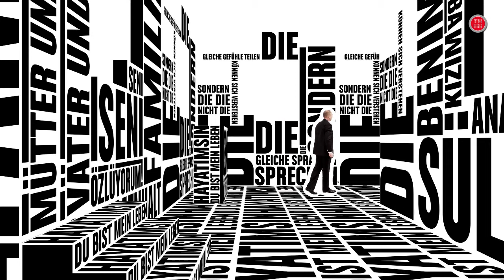Animation - Die Leiden des jungen Osman (UA)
Schauspiel von Sema Meray

Gefördert vom Ministerium für Wissenschaft, Forschung und Kunst Baden-Württemberg mit Mitteln aus dem Innovationsfonds Kunst

In den Inszenierungen »heimat.com«, »Türkisch Gold« und dem Klassenzimmerstück »Tito, mein Vater und ich« hat sich das Theater Heilbronn bereits mit der Situation von Jugendlichen mit Migrationshintergrund auseinandergesetzt. Mit dem Uraufführungsprojekt »Hayatimsin -- Du bist mein Leben« weiten wir nun den Fokus: Wie gehen Familien mit unterschiedlichen kulturellen Werten und Traditionen um? Welche Probleme und Konflikte entstehen zwischen den Generationen und vor allem zwischen Mann und Frau?

Das Ministerium für Wissenschaft, Forschung und Kunst Baden-Württemberg hat dem Theater Heilbronn 50.000 Euro aus dem Innovationsfonds Kunst für die Entwicklung dieses Türkisch-Deutschen Theaterstücks bewilligt. Unter 263 eingereichten Projekten wurde »Hayatimsin« von der Fachjury ausgewählt. Es gehört zu insgesamt 15 geförderten Vorhaben aus der Projektlinie »Interkulturelle Kulturarbeit«.

Ein künstlerisches Team und SchauspielerInnen mit Migrationshintergrund werden die Inszenierung zusammen erarbeiten und ihre eigenen Erfahrungen in den Probenprozess einbringen. "Hayatimsin - Du bist mein Leben« wird als Theatertext zweisprachig, türkisch-deutsch, entwickelt und von einem intensiven theaterpädagogischen Begleitprogramm und Diskussionsveranstaltungen mit lokalen Kulturvereinen flankiert. Partner ist die Heilbronner Stabsstelle für Integration.